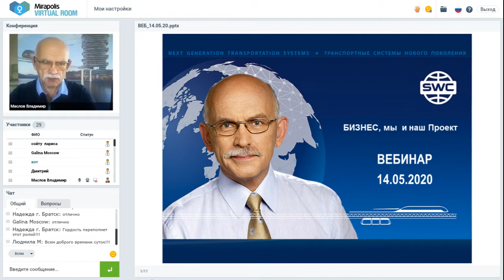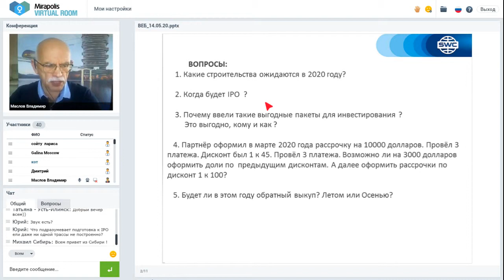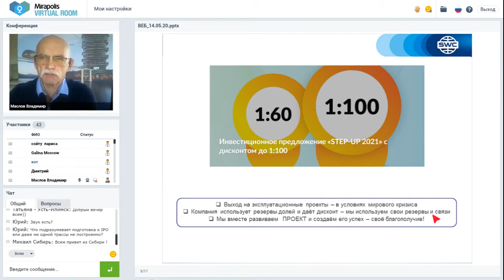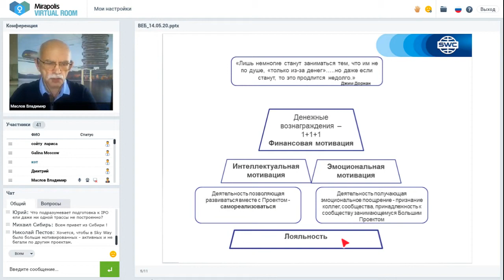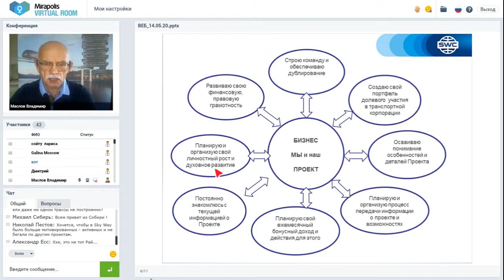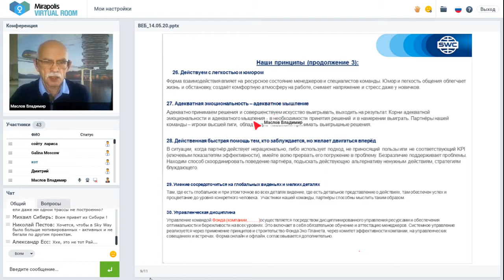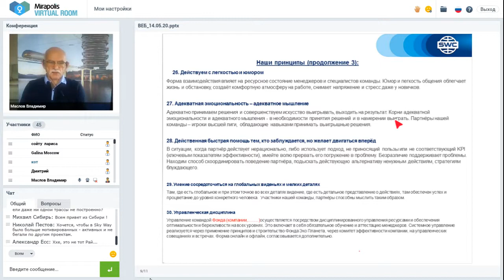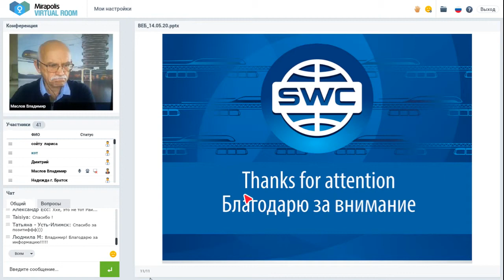14 05 2020 - Организационно-экономический и правовой вебинар SkyWay (В. Маслов )